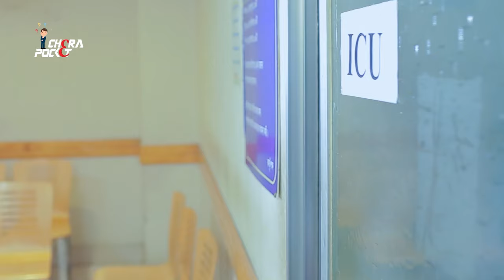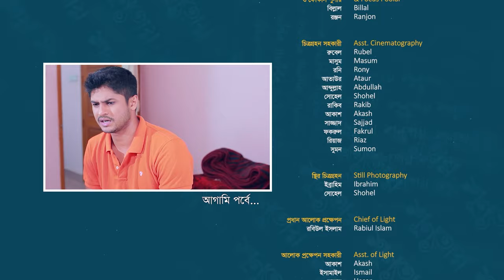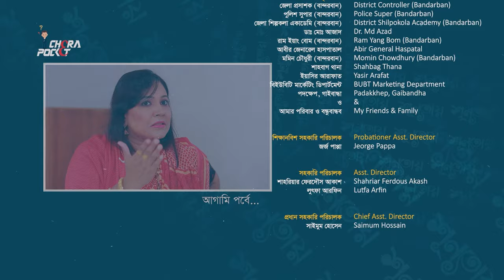SHUNNOTAY │ Niloy Alamgir │ Shahiduzzaman Selim │ Shakh │ Nazia Haq Orsha │ Maniruzzaman Manir│EP 24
Chera Pocket │ New Drama Serial │EP 24
SHUNNOTAY

Star Cast │ Niloy Alamgir │Shahiduzzaman Selim │ Nazia Haq Orsha │ Anika Kabir Shakh │ Anisur Rahman Milon │ Nazira Mou │ Saberi Alam │ KS Firoz │ Lutfor Rahman George │Mahmudul Islam Mithu │ Waliul Haq Rumi │Sabbir Ahmed │ Tasnuva Elvin │ Sayed Babu │ Kallyan │ Mohsin Polash │ Hasnat Ripon │ Hannat Shely │ Riddo │ Saika Ahmed │ Momo │ Opu Ahmed │ Pappa │ Ifshita Jahan Antora │ Umme Adiba │ Snigdha Srabon │ Rahana Akhter  │ Sanjib Ahmed │ Deepok Karmokar  etc.

Writer │ Zakir Hossain Uzzal
Directed by │ Maniruzzaman Manir
Dop │ Azizul Islam Akash
Edit & Color │ Simit Ray Antor
Chief Asst. Director │ Saimum Hossain
Asst. Derector │ Jeorge Pappa │ Akash
Costume │ Lutfa Arfin
Art Director │ Shunnotay Team
Make up │ Md. Salam
Co-Ordinator │ Rubel Hossain Akash

On-air TV │ ATN Bangla
Produce by │ Kazi Nayan

Shooting Location  │ Dhaka │ Narayangonj │ Cox's Bazar │ Bandarban

Making │ MEDIA DOOR